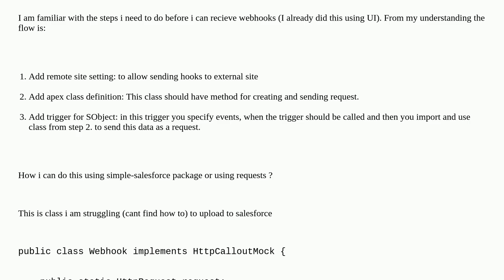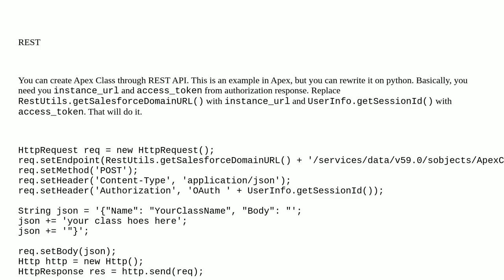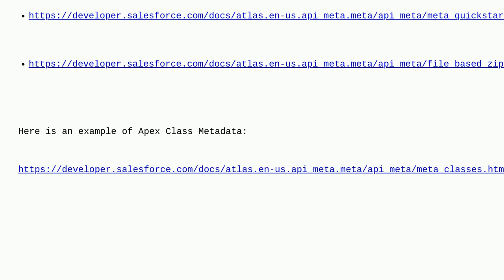Salesforce: Create Apex class using Python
Create Apex class using Python

A special thanks goes out to the community

  apex api